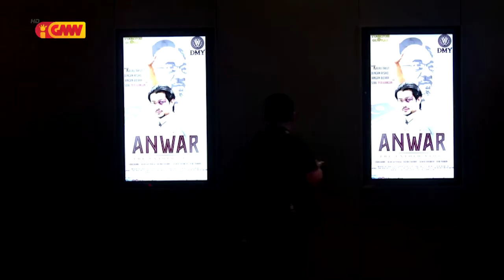ASEAN NEWS - 16 May 2023